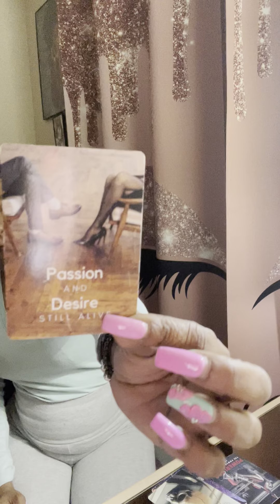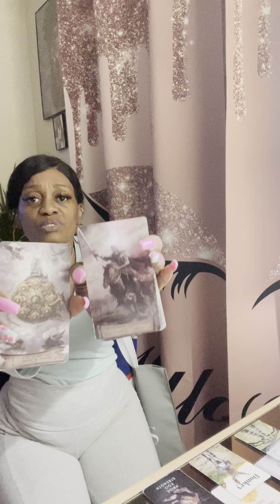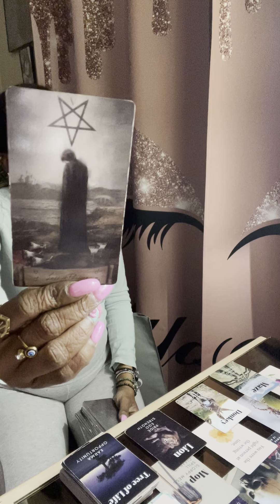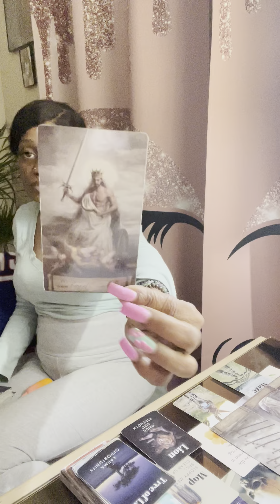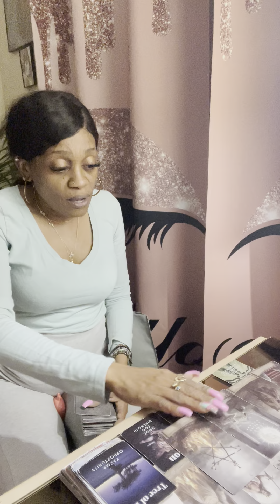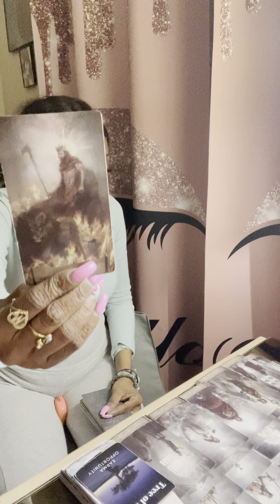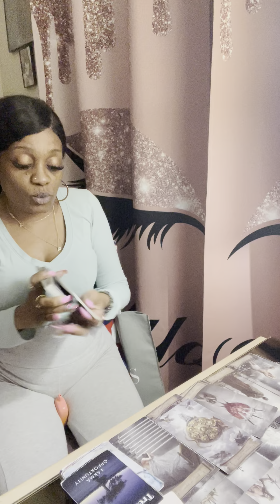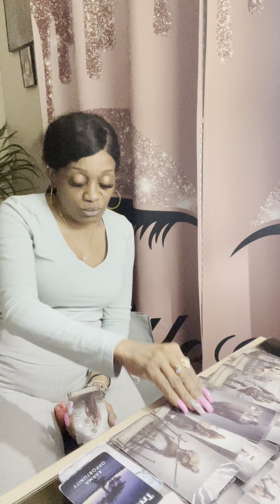🧿Weekend Ahead🤔Proposition Was A Fuccn Illusion😶‍🌫️Left Them Stuck🤣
Stubborn AF